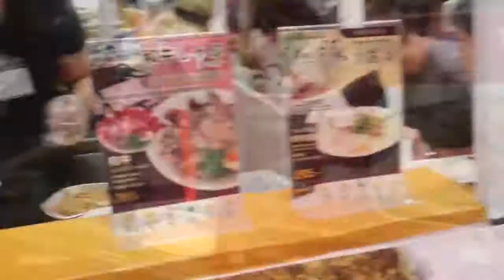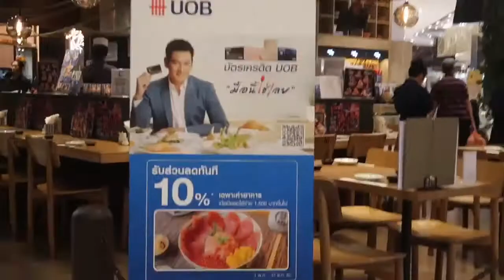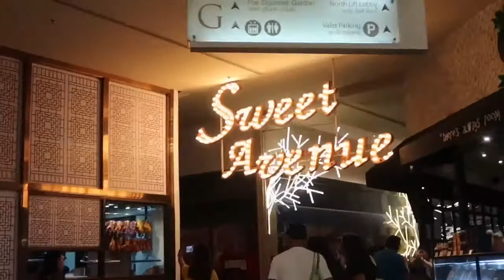Walking Tour: SIAM PARAGON (Thailand Shopping Mall) Part 2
Vlog Title: THAILAND SHOPPING MALL: SIAM PARAGON FOOD COURT (WALKING TOUR) BANGKOK MALL |BANGKOK,THAILAND